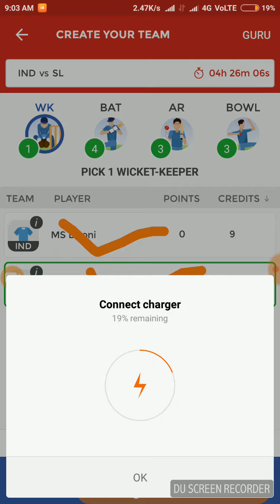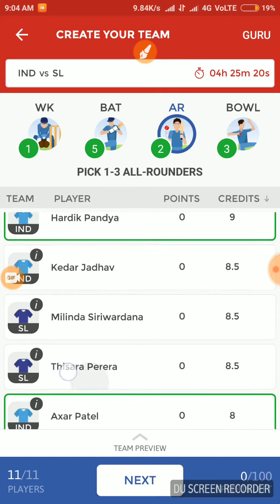INDIA VS SHRI LANKA 100% WINNING TEAM. 100% GRAND LEAQUE TEAM.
Team created by experts...